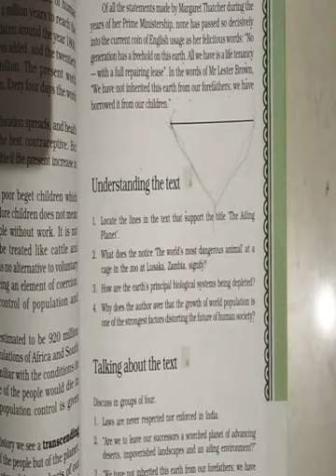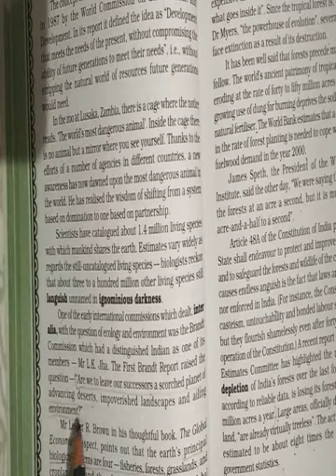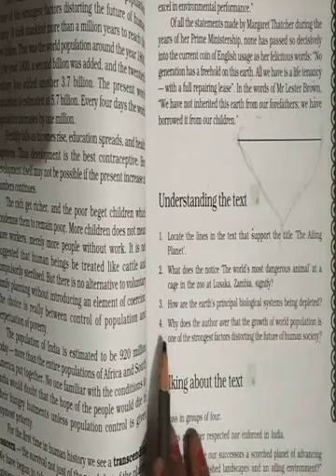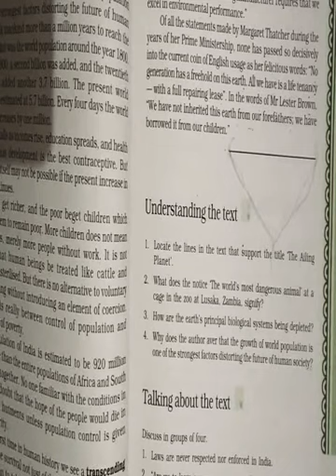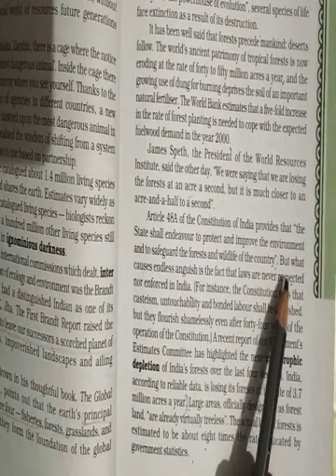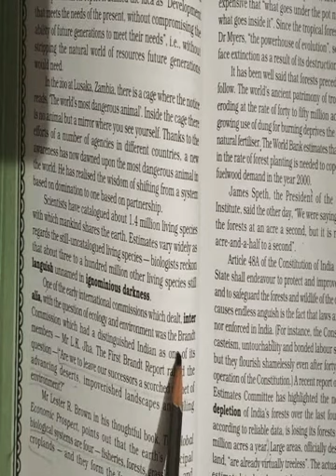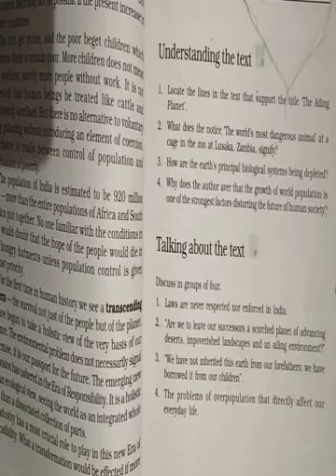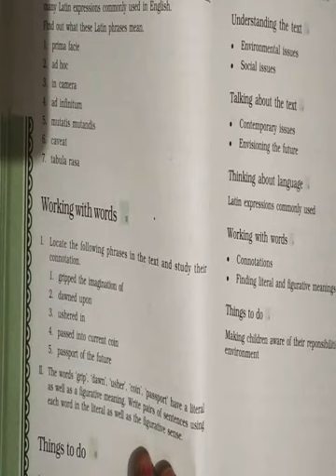STD-11,eng.med., Sub-English,chapter-5(part-4)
By HinaDesai